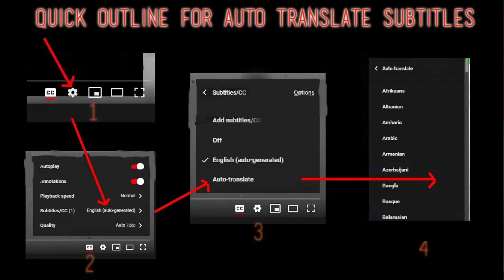Alip Ba Ta with Iwan Fals Reaction - Nak Acoustic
I React to IWAN FALS - NAK (cover akustik feat alip_ba_ta)